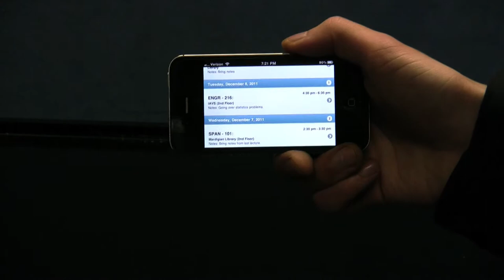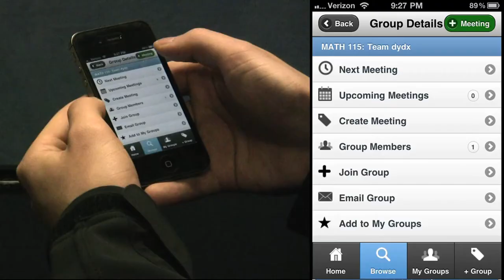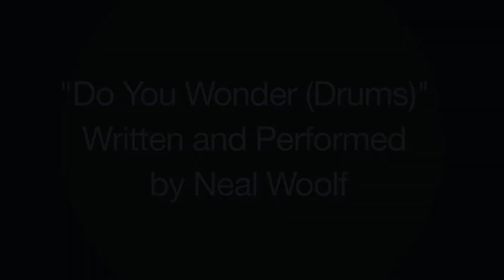weStudy: University of Michigan Fall 2011 Mobile App Challenge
Official submission for the University of Michigan Fall 2011 Mobile App Challenge. Created by Cory Woolf and Brandon King. to try out the app.